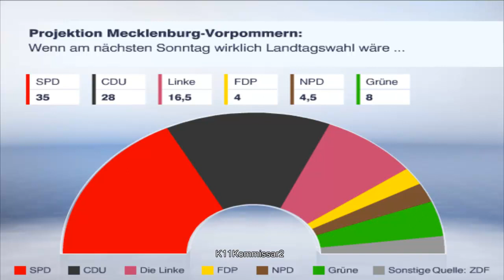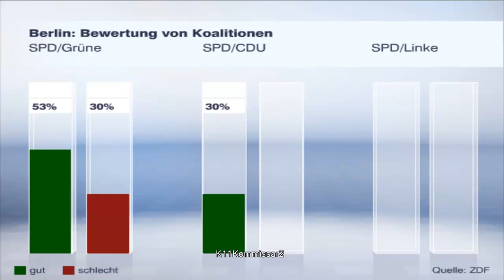Wahlumfrage Mecklenburg-Vorpommern und Berlin - 26.08.2011 {HD}